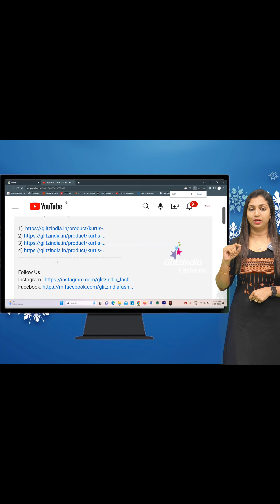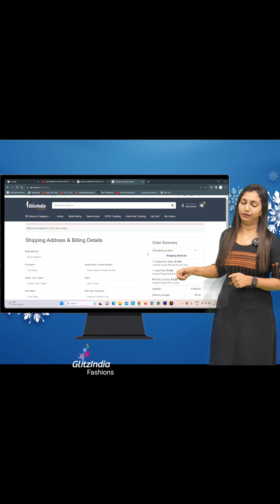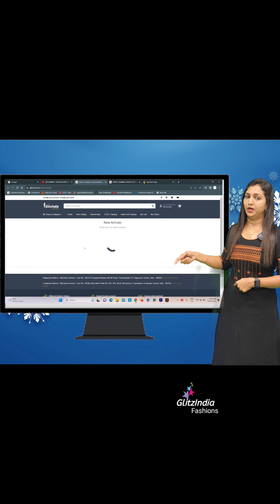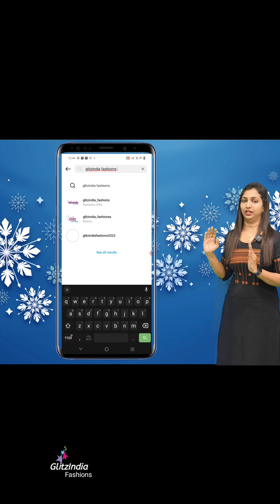CREPE SETS COLLECTIONS || 𝐆𝐋𝐈𝐓𝐙𝐈𝐍𝐃𝐈𝐀 FASHION🥰😍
GlitzIndia Fashions
Alappuzha - Kerala